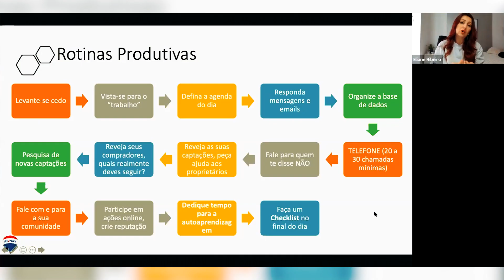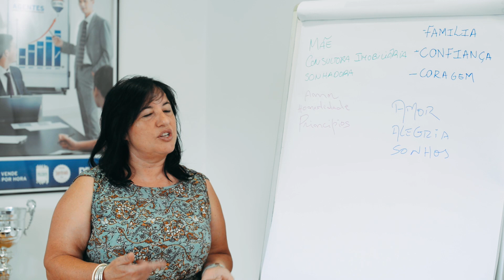2020, um ano de desafios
2020 foi um ano como nenhum outro, com desafios globais que nos deixaram surpresos e apreensivos.
Aprender com os momentos difíceis faz parte da cultura e do espírito da nossa profissão no sector imobiliário, mas este ano as celebrações são sobretudo um momento para valorizar o que temos e quem nos é próximo.
Festas Felizes, em paz e com muita saúde, são os votos sinceros a todos os nossos consultores, colaboradores, clientes e amigos.
Somos um parceiro de confiança na sua cidade.